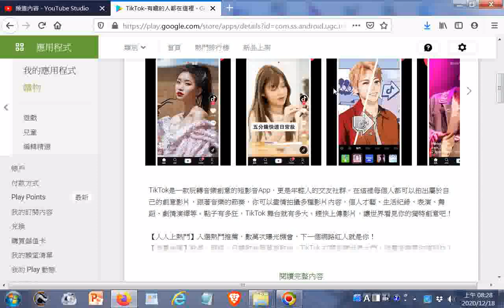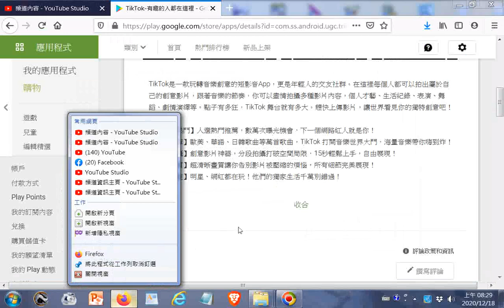TikTok是一款玩轉音樂創意的短影音App，更是年輕人的交友社群。在這裡每個人都可以拍出屬於自己的創意影片，跟著音樂的節奏，你可以盡情拍攝多種影片內容，個人才藝、生活紀錄、表演、舞蹈、劇情演繹等.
...點子有多狂，TikTok 舞台就有多大。趕快上傳影片，讓世界看見你的獨特創意吧！